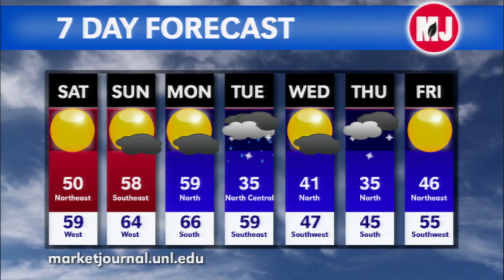November 6, 2015 Weather Forecast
Weather Forecast – Al Dutcher, Nebraska Extension state climatologist, gives his forecast for the coming week.